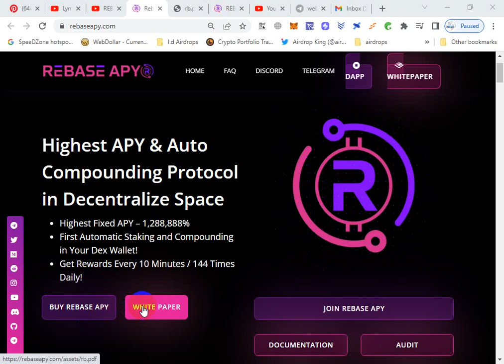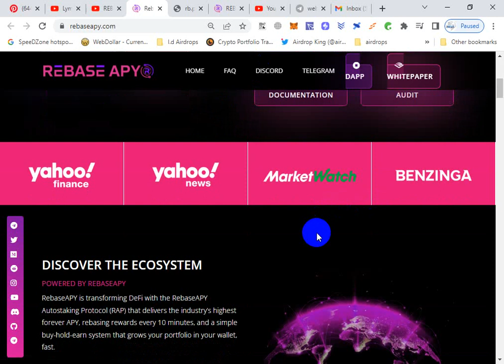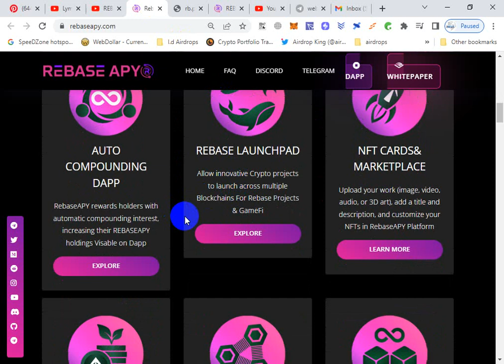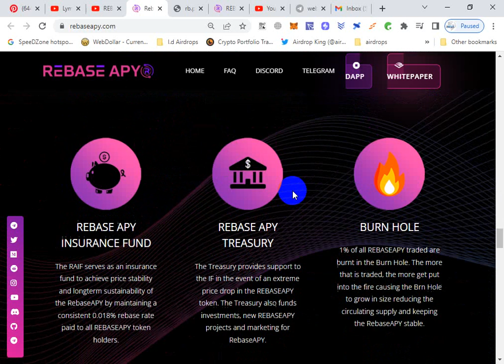Rebase APY provides a decentralized financial asset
Rebase APY provides a decentralized financial asset which rewards users with a sustainable fixed compound interest model through use of it’s unique SAP protocol.
Rebase APY delivers the industry’s highest fixed APY, paid every 10 minutes, and a simple buy-hold-earn system that grows your REBASEAPY portfolio in your wallet at a lightning fast pace.